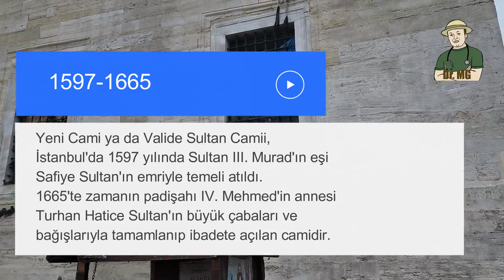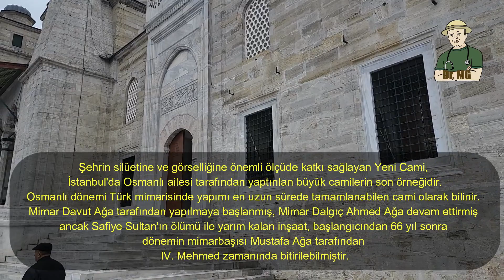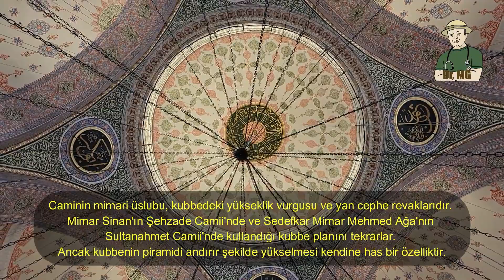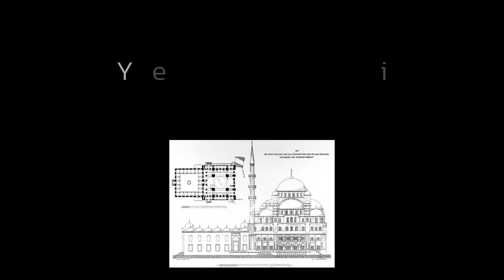Yeni Cami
Yeni Cami ya da Valide Sultan Camii, İstanbul'da 1597 yılında Sultan III. Murad'ın eşi Safiye Sultan'ın emriyle temeli atılan ve 1665'te zamanın padişahı IV. Mehmed'in annesi Turhan Hatice Sultan'ın büyük çabaları ve bağışlarıyla tamamlanıp ibadete açılan camidir.
Şehrin silüetine ve görselliğine önemli ölçüde katkı sağlayan [1] Yeni Cami, İstanbul'da Osmanlı ailesi tarafından yaptırılan büyük camilerin son örneğidir.[2] Osmanlı dönemi Türk mimarisinde yapımı en uzun sürede tamamlanabilen cami olarak bilinir. Mimar Davut Ağa tarafından yapılmaya başlanmış, Mimar Dalgıç Ahmed Ağa devam ettirmiş ancak Safiye Sultan'ın ölümü ile yarım kalan inşaat, başlangıcından 66 yıl sonra dönemin mimarbaşısı Mustafa Ağa tarafından IV. Mehmed zamanında bitirilebilmiştir.
Cami deniz kenarına inşa edilmiştir ancak denizle mesafesi sonradan denizin doldurulması sonucu artmıştır.
Caminin mimari üslubu, kubbedeki yükseklik vurgusu ve yan cephe revaklarıdır. Mimar Sinan'ın Şehzade Camii'nde ve Sedefkar Mimar Mehmed Ağa'nın Sultanahmet Camii'nde kullandığı kubbe planını tekrarlar. Ancak kubbenin piramidi andırır şekilde yükselmesi kendine has bir özelliktir.